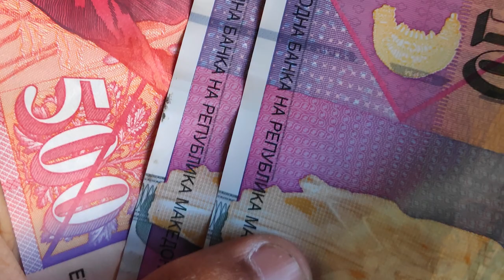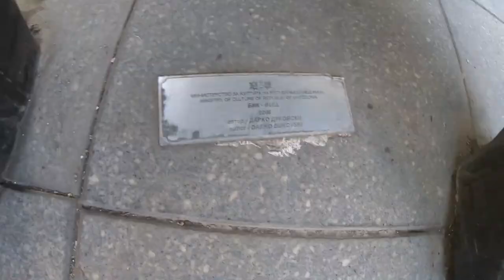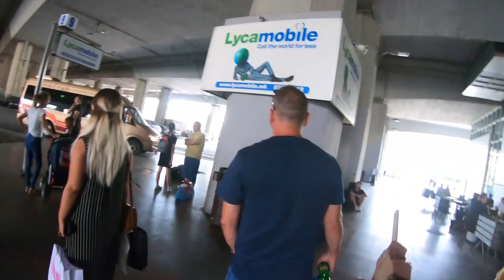Finally I Went To The City Where Mother Teresa Was Born. Skopje. Indian In North Macedonia.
Skopje The Capital City Of North Macedonia is also The Birth Place of Mother Teresa Is a City Filled With Statues it has over 1000 statues and You Cant See Them All.

My name is Raja And I am a 23yr old Indian Backpacker Travelling Around The World. Join My Journey To See how I Travel To Every Country In The World.